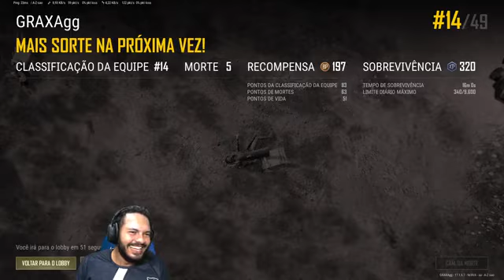SQUAD COM NEYMAR E LIGHT, COLA...